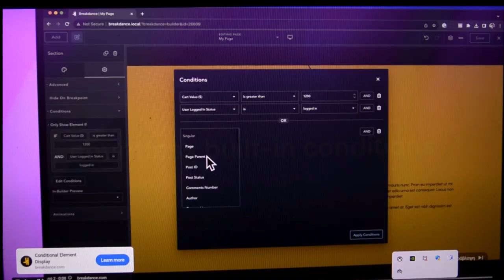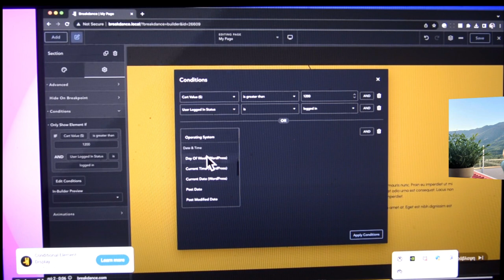ΣΤΗ ΤΕΛΙΚΗ ΕΥΘΕΙΑ ΜΕ ΛΥΡΟΜΠΑΝΤΟΥΡΑ ΓΙΑ ΤΙΣ ΕΥΡΩΕΚΛΟΓΕΣ ΕΤΣΑ ΘΑ ΠΗΓΑΙΝΟΥΜΕ ΚΑΙ ΟΧΙ ΜΕ ΓΚΡΙΝΙΑ